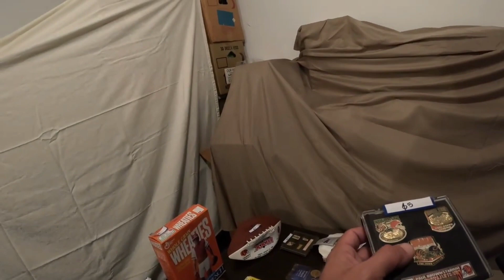A Cincinnati Picker Wanted To Buy It All From Me At This Yard Sale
I made a trip up to Cincinnati for some weekend picking. Turns out I'll get a chance to sell most of it while we're still at the Yard Sale where I bought it! How do you think we did?

Join me on the hunt for bargains to flip on ebay. I probably haven't even listed half of these items, but when you're the Deathpile Picker, it's okay to Buy S**t and Let It Sit.